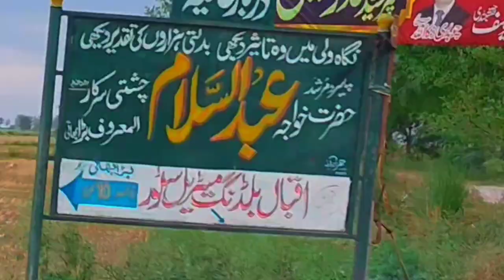Masroor Wada Bhai Melaa Shakargarh | Zahid Anwar Vlog | Simple Culture